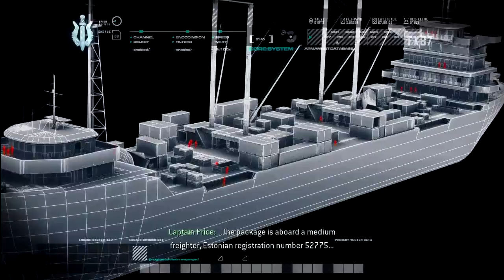Call of Duty 4 Modern Warfare Walkthrough Gameplay Part 1 - INTRO (FULL GAME - NO COMMENTARY)